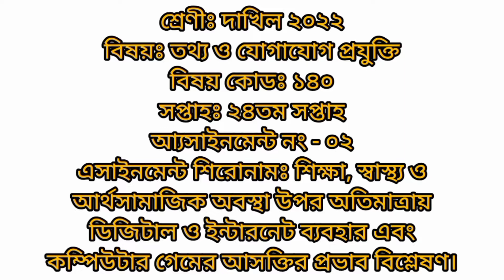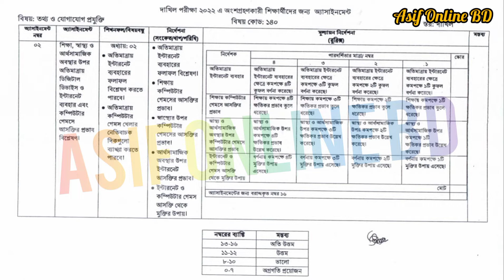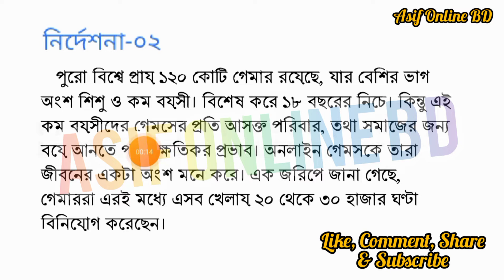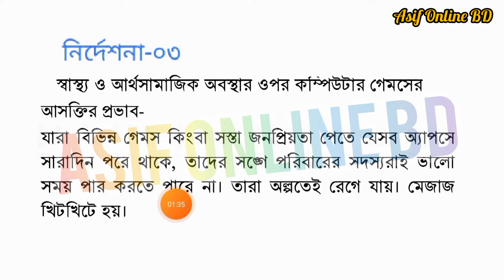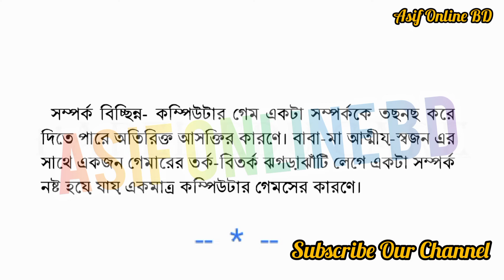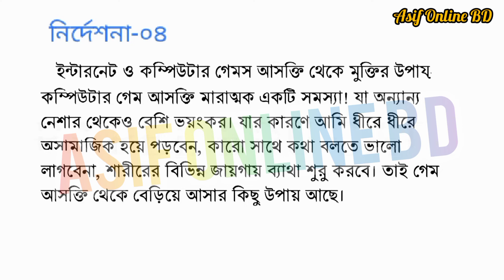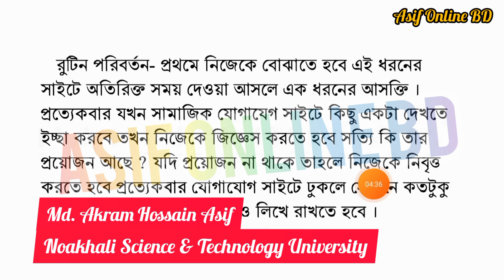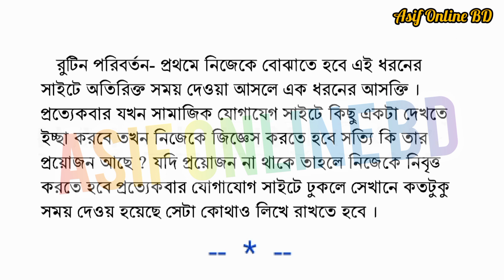Dakhil 2022 Ict 24th Assignment Answer || তথ্য ও যোগাযোগ প্রযুক্তি উওর | 24th week Ict Solution 2022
৭ম শ্রেণির এসাইনমেন্ট
Class 7 Math Assignment
৭ম শ্রেণির গনিত এসাইনমেন্ট
Class 8 Math Assignemnt
গনিত এসাইনমেন্ট
class 10 assignment 2022 chemistry
class 10 assignment 9 week
ssc 2022 chemistry assignment 9th week
ssc 2022 assignment 9th week
Dakhil 2022 Quran Majid Assignment Answe
কোরআান মাজিদ ও তাজভীদ এসাইনমেন্ট উত্তর ৯
9th Week Solution
assignment class 10 9th week
class 10 assignment chemistry 9th week 2022
ssc 2022 chemistry
৭ম শ্রেণির গনিত এসাইনমেন্ট ২০২১
Class 9 Assignment 2021
৭ম শ্রেনির গনিত এসাইনমেন্ট ২১তম সপ্তাহ
assignment answer
গনিত এসাইনমেন্ট উত্তর